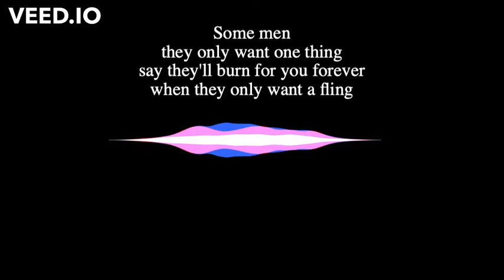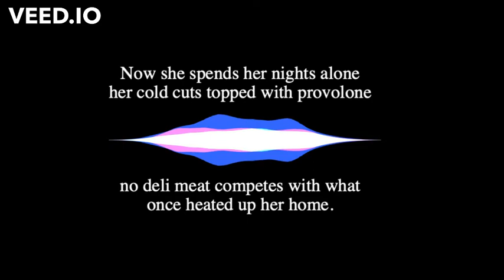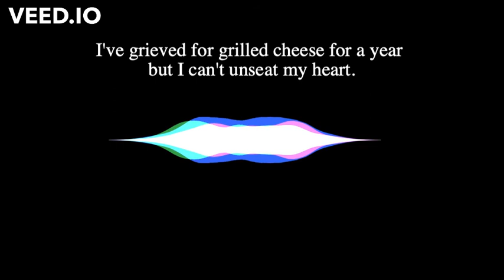Heartbreaker (Lyric Video)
Heartbreaker (the panini maker song) from "13 Stages of Katie," and original song cycle written by Carrie Caffrey which follows the true stories of her older sister's 13 ex-boyfriends.